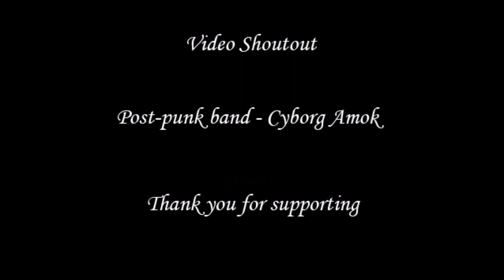genCAB ( THOUGHTS BEYOND WORDS ) interview by Michael Nagy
Interview with the industrial synthpop band genCAB on skype on 12/27/21

genCAB is an industrial synthpop band from Philadelphia, Pennsylvania